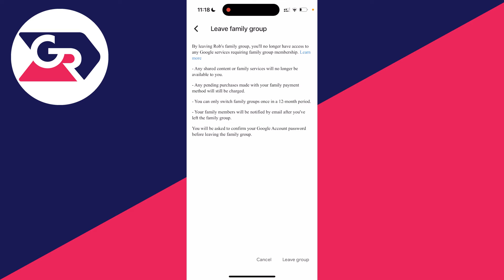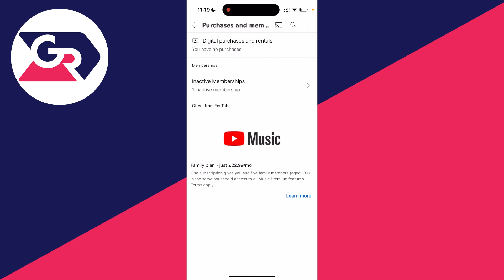How To Leave YouTube Family Premium Group - Full Guide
Learn how to leave youtube family premium membership group in this video.

GuideRealm